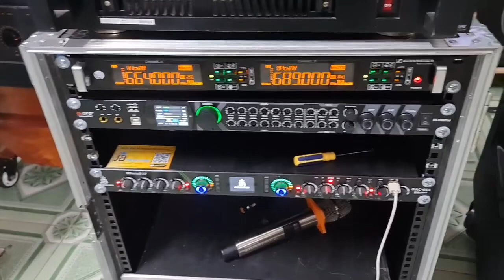Wharfedale lix215fr england khủng long chúa nặng 140kg/4800w đánh như động đất. Nghe nhạc & karaoke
Wharfedale lix215fr england khủng long chúa nặng 140kg/4800w đánh như động đất. Nghe nhạc & karaoke chuyên nghiệp chất âm miễn bàn luận LH 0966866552